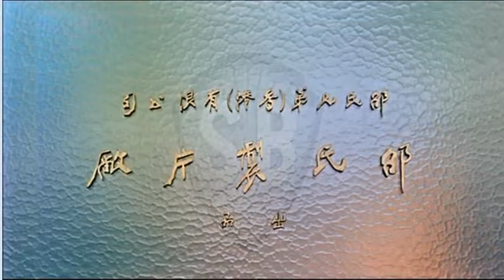FEEL GOOOD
Gorillaz layin down the FUNK.